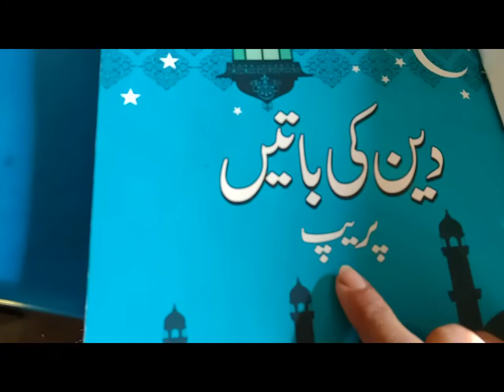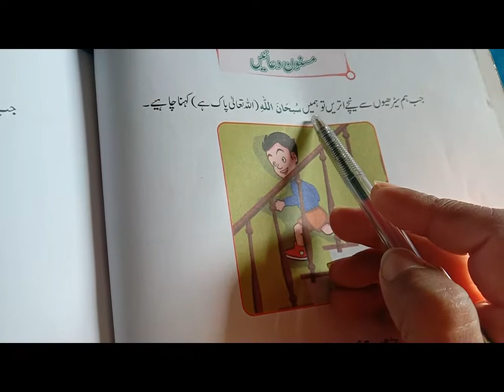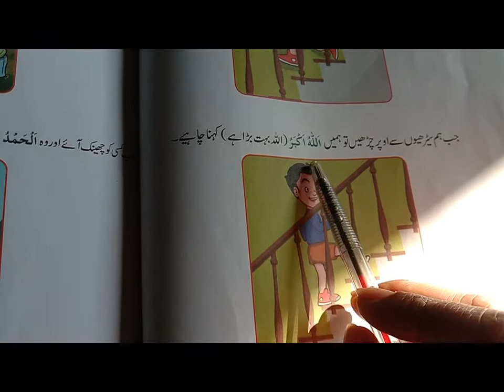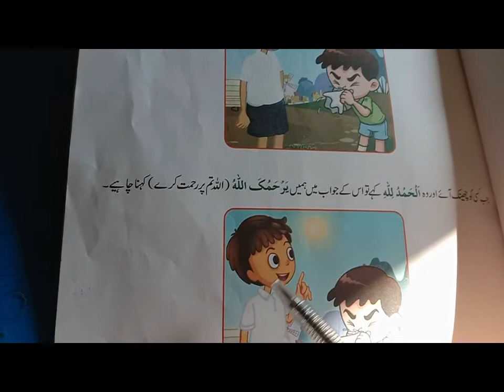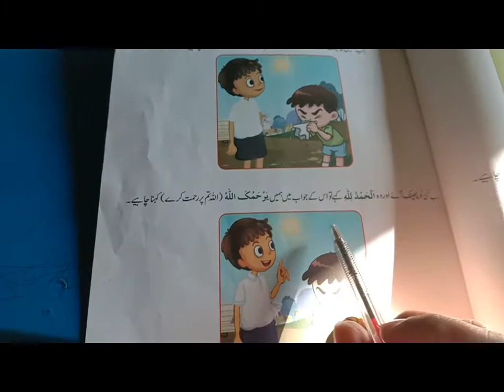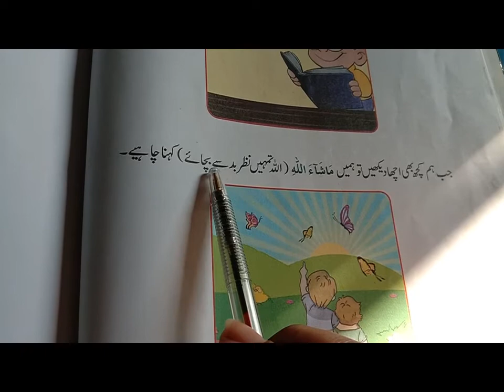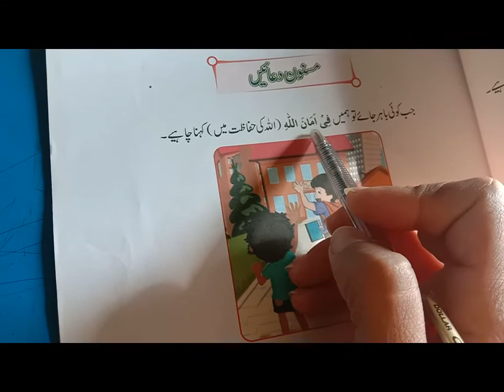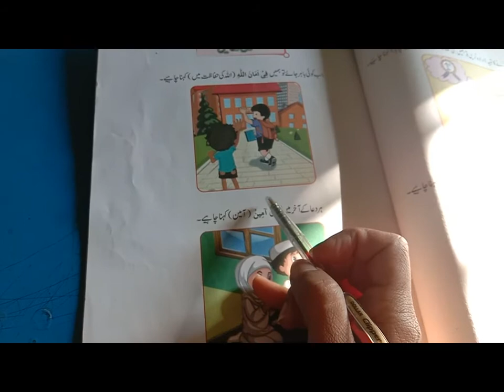Class Prep Islamiat Masnoon Duain (مسنون دعائیں)Complete. Allied School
Class: Prep,
Subject: Islamiat,
Book: Deen Ki Baatien,
Topic: Mansnoon Duain, ( مسنون دعائیں )Complete,
Publisher: Oxford,